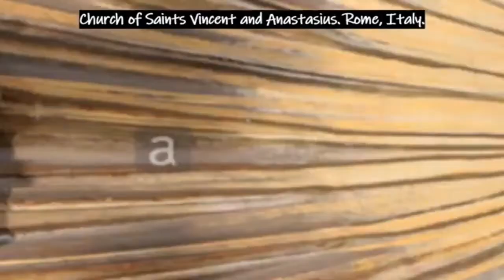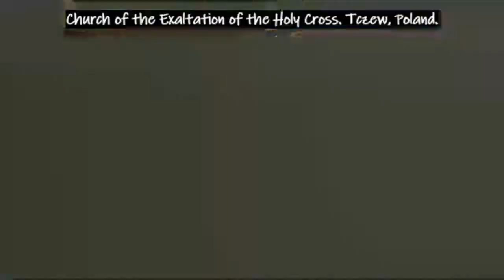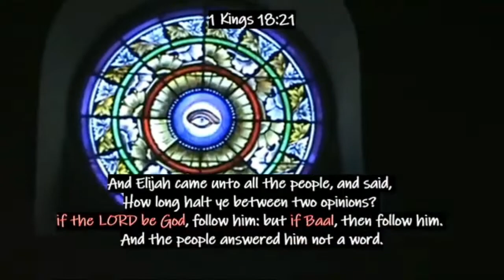illuminati catholic onyl worship Baal